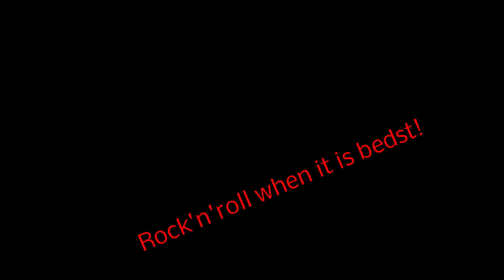Intro for my new album!